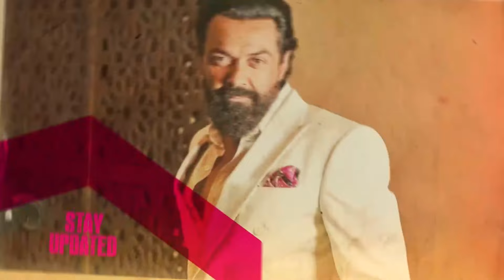Mika Singh Supports Salman Khan Amid Death Threats From Lawrence Bishnoi | WATCH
In this video, popular singer Mika Singh comes out in strong support of Salman Khan, who has been receiving death threats from gangster Lawrence Bishnoi. Mika shares his thoughts on the situation, offering his unwavering backing for the Bollywood superstar. Watch as Mika Singh stands by his close friend Salman.

Etimes Is the Times Of India's Entertainment Vertical. Get Your Daily Dose Of Entertainment News From Hollywood, Bollywood, Tollywood And More With Etimes Videos. The Entertainment Channel of Times of India Group Brings You News And Info About Indian And Global Cinema. Tune In For All the celebrity News, Buzzing Grapevine And Latest Gossip Here.